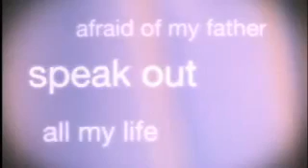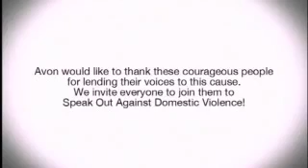Speak Out Against Domestic Violence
Speak Out Against Domestic Violence by Avon Foundation for Women